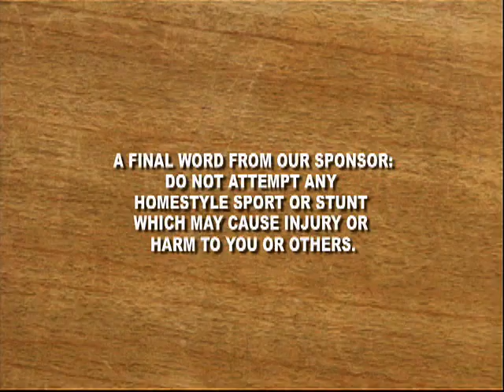Homestyle Sports: Spin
Impossible soccer ball spinning! Basketball spinning! And...head spinning!